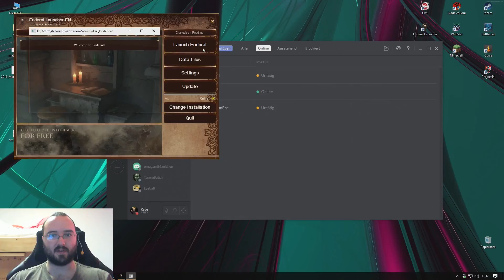The Elder GamEngDo - Enderal 022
What is GamEngDo?

GamEngDo is a small group of people who enjoy plaing videogames and want to do something good while at it! We stream and make videos to gather some money to donate to other charity organisations!

About Enderal!
Enderal is a complete overhaul for The Elder Scrolls V: Skyrim and is beautifully made with it's own story and land to explore including german or english voiceover. It is free to download and play with about 30-40 hours of gameplay!

Buy stuff we talked about through this link and we will be supported this way!

Commented gameplay with RaLe from GamEngDo